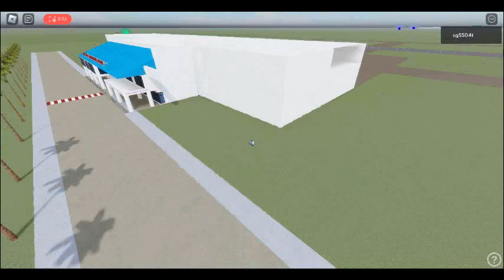Surat Thani International Airport